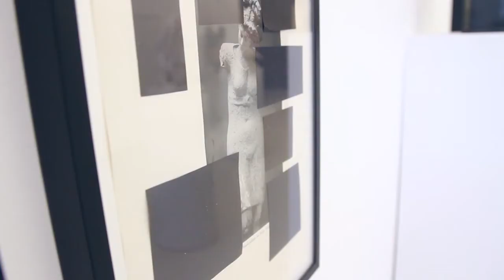CLASSICICITY: Ancient art, contemporary objects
CLASSICICITY brings together ancient and contemporary art in a dynamic display that spans diverse media, styles and epochs. The exhibition centres upon a juxtaposition of Greek and Roman antiquities with works by international contemporary artists who engage at multiple levels with the classical world and its afterlife throughout art history.

The exhibition includes works by a range of leading and emerging international artists, including Nell Allen, Edward Allington, Maggi Hambling, Richard Hawkins, Rachel Kneebone, Tony Lawrence, Sarah Lucas, Ged Quinn, Ryan M Pfeiffer + Rebecca Walz, Mary Reid Kelley and Alexandre Singh. Ancient artworks include a Roman relief fragment depicting the head of Mars, from the 2nd century AD.

CLASSICICITY is curated by Ruth Allen and James Cahill, and arranged in collaboration with Rupert Wace Ancient Art.

Private View: Wednesday 4 March, 6 – 9 pm
Show runs: 5 March - 2 April 2015
Open: Wed – Fri | 12 – 6 pm | Sat 12 – 4 pm | Or by appointment

Video by Patrick Cahill